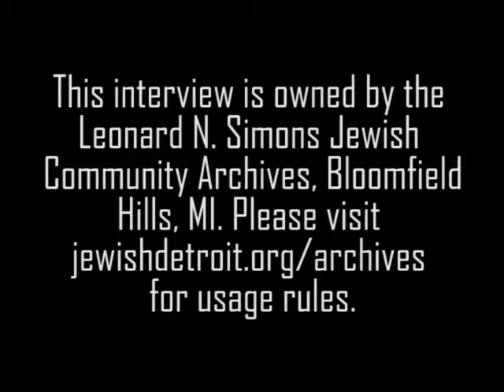Richard Krugel Oral History Interview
Richard Krugel was born February 14, 1943 to Ben and Jenny Krugel. Raised in Detroit, he grew up in the Dexter Davidson area and northwest Detroit, graduating from Mumford High School. As a young adult, he attended fresh air camp. Its impact on him led to joining the Fresh Air Society board, eventually becoming president in 1985. Krugel attended University of Michigan and received his medical degree in 1967, becoming a board certified orthopedic surgeon. While at the University of Michigan, he met his wife Sally.

After several out-of-state positions, Krugel and his family returned to Detroit. In 1976, he took part in the United Jewish Appeal Mission called This Year in Jerusalem. He went on to join UJA’s Young Leadership Cabinet. Krugel also participated in the Wexner Leadership Program and joined the board of Jewish Community Relations Council. He is a recipient of Federation’s Butzel Award for community service.

Credit as: Leonard N. Simons Jewish Community Archives. Richard Krugel Oral History Interview, Friday, February 20, 2005.